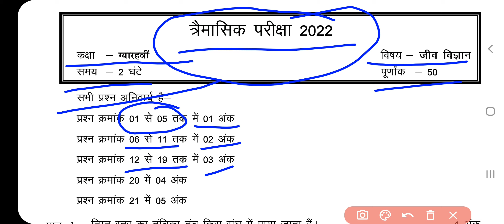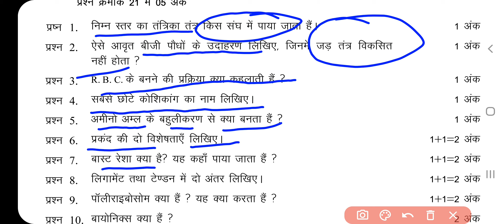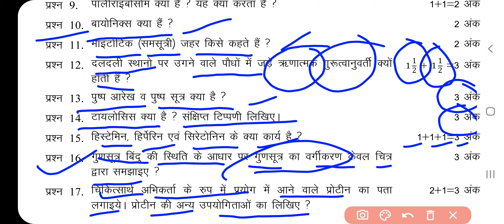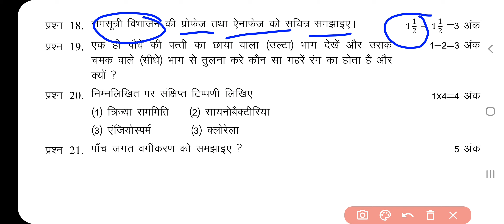11th Biology Real paper 2022, Class 11th Biology Answer CG Board 2022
CG Board 11th Biology Real paper solution 2022, Class 11th Biology Trimasik Answer